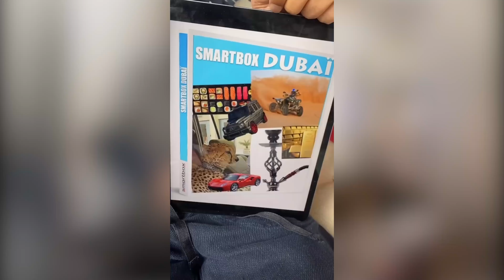LA SMARTBOX DUBAÏ - MAXIME GASTEUIL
Et pour me voir en spectacle, ou pour retrouver mon guide, ça se passe juste